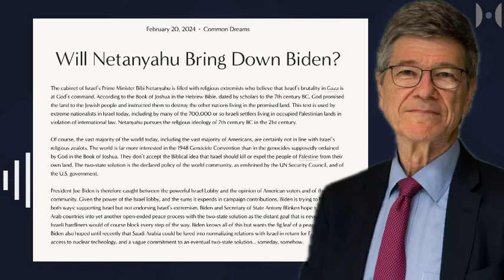Will Netanyahu Bring Down Biden? | Jeffrey Sachs Essay February 20, 2024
Essay by Jeffrey D. Sachs, read by A.I. voice. Read the original on Jeffrey's Homepage

"The cabinet of Israel’s Prime Minister Bibi Netanyahu is filled with religious extremists who believe that Israel’s brutality in Gaza is at God’s command. According to the Book of Joshua in the Hebrew Bible, dated by scholars to the 7th century BC, God promised the land to the Jewish people and instructed them to destroy the other nations living in the promised land. This text is used by extreme nationalists in Israel today, including by many of the 700,000 or so Israeli settlers living in occupied Palestinian lands in violation of international law. Netanyahu pursues the religious ideology of 7th century BC in the 21st century.

Of course, the vast majority of the world today, including the vast majority of Americans, are certainly not in line with Israel’s religious zealots. The world is far more interested in the 1948 Genocide Convention than in the genocides supposedly ordained by God in the Book of Joshua. They don’t accept the Biblical idea that Israel should kill or expel the people of Palestine from their own land. The two-state solution is the declared policy of the world community, as enshrined by the UN Security Council, and of the U.S. government. "